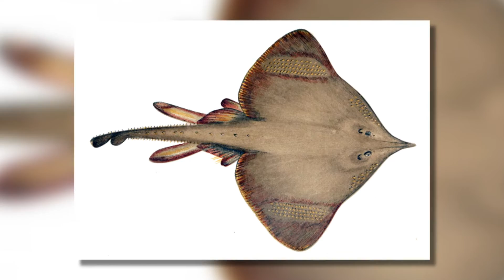10 Mysterious Creatures Caught On Camera!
10 Mysterious Creatures Caught On Camera!

Mysterious creatures don’t only exist in the form of aliens and UFOs. Some of them
could be results of a government experiment going wrong or a hybrid of two animals. Or
some could actually be aliens. The world is too big to know everything about it, but
some mysterious creatures have been recorded on camera. let us show you a list of 10
mysterious creatures that were caught on camera. but before we get into that, don’t
Number 10.) globster
The people of a town in Oriental Mindoro in the Philippines found a grayish-white blob,
covered in hair, washed ashore. The carcass of the mysterious animal measured nearly
20 feet long and weighed more than 4,000 pounds. It was termed as a globster. If you
don’t know what that,the term is used to refer to blob-like creatures without obvious
eyes and bones, or a visibly distinct head. Experts said that the globster. was most
likely a whale. Why did the dead whale look so strange? According to the experts, Gas
buildup inside the body cavity caused bloating and distortion, Various parts drop off
were scavenged by sharks as it floated around.. It was also noted that strands of “hair”
on the carcass are really just the remains of muscles and blubber. The animal is so
Numer 9.) ghost car
A few years back a live video went viral on the Internet the video was of a police chase
in Garden City, Georgia that has been dubbed the ghost car. In the video, officers can

be seen attempting to pull over a white vehicle that is driving in a crazy way. The police
follows the car for a while, and then all of a sudden, the driver makes a u-turn. The car
moves off the highway, hits a dirt road, and comes to a dead end. It then moves to the
left and disappears behind a chain-link fence.the driver was never caught and it was
recorded that the areas beyond the fence didn’t have any roads either. After examining
the footage, many people have commented that the car traveled under the fence.
However, this doesn’t explain what happened to the driver and why the police ended the
pursuit. After the area was searched, the officers recovered the video and were
shocked. The clip was featured on the television show Fact or Faked: Paranormal Files,
in which a stunt driver recreated the footage by driving through a chain-link fence that
was weakened at the base. The stunt showed that a car is capable of traveling through
a fence without knocking it over. However, it wasn’t filmed on location. To date, the
Number 8).) Dragons
In 2014, Two students at Jilin University in China saw something weird in the air when
they were getting out of a library. one of them recorded it on his phone. He later
described the thing as a 10-meter-long red flying creature with four legs and a tail. It
was flying at a high altitude and radiated a low metallic light that increased in intensity
before it vanished into the southeast direction. According to many reports from china in
the past, Chinese dragons have reportedly turned up on news broadcasts, security
camera footage. Not just in china, they have been spotted as far away as a Buddhist
temple in Penang, Malaysia.

Number 7..)Cuero, Texas Chupacabra
The Chupacabra is a cryptid that has been identified in certain parts of the Americas. It
was first seen reported in Puerto Rico. The creature is known for killing livestock and
drinking the animal’s blood. The Chupacabra has a wide range of physical
characteristics with some having identified them as being a lizard-type creature with
long spines, while others say they are smaller animals that look like a bald coyote with
sharp fangs, or a type of coyote, wolf, and dog hybrid. the Chupacabra is known to kill
by inflicting a series of three small puncture wounds to the chest and neck of the victim.
A large number of Chupacabra sightings have been made in Mexico and Texas. The
creature has been blamed for killing livestock. On August 8, 2008, a police offer in
DeWitt County, Texas named Brandon Riedel filmed a strange animal from his
dashcam. In the video, the creature can be seen running away from the car. The
footage was featured on the television show Fact or Fiction where experts attempted to
recreate the tape with a miniature horse. Due to the fact that the horse looked nothing
like Chupacabra, it helped grow the legend of the Chupacabra. Many have suggested
the animal could be an unknown coyote or a government experiment gone horribly
wrong.

10 Mysterious Creatures Caught On Camera!!